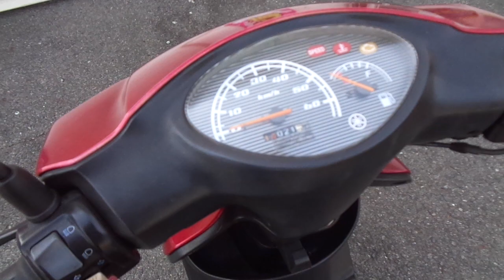ジョグ 中古車 バイクショップ名:バイクショップまえだ